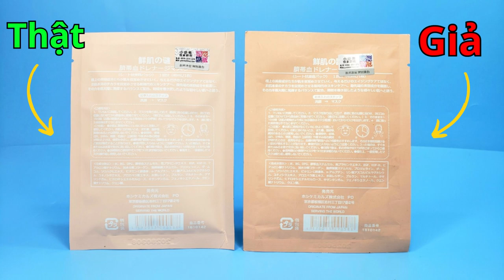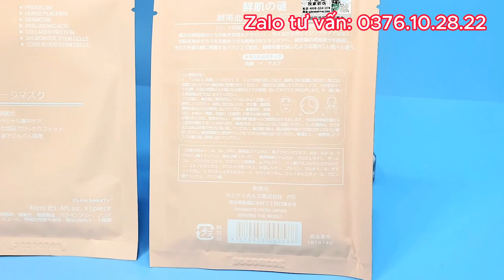Mặt Nạ Nhau Thai Cừu Chính Hãng Giá Bao Nhiêu? Của Hàn Quốc Hay Nhật Bản Tốt Hơn?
Trong video này, chúng ta sẽ cùng nhau khám phá về mặt nạ nhau thai cừu - một xu hướng làm đẹp đang thu hút sự quan tâm của nhiều người. Shop mình sẽ giới thiệu về giá cả của các sản phẩm chính hãng và so sánh giữa các loại mặt nạ từ Hàn Quốc và Nhật Bản. Bạn sẽ nhận được sự tư vấn về cách phân biệt hàng chính hãng và hàng nhái, cùng những yếu tố quan trọng cần xem xét khi lựa chọn sản phẩm phù hợp nhất cho làn da của mình.
 Hãy cùng shop mình khám phá và tìm hiểu xem mặt nạ nhau thai cừu từ Hàn Quốc và Nhật Bản có điểm gì đặc biệt và tốt hơn nhau như thế nào trong video này!